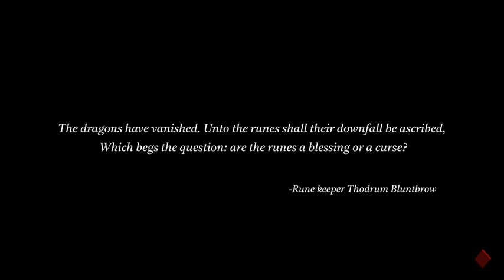Dragon Is Dead - Indie Game play Trailer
Dragon is Dead is a hack-and-slash, roguelite action platformer. It offers tons of customization fun with different character skill trees and legendary equipment. Overcome repeated deaths to defeat Guernian, the leader of the Dark Dragons.